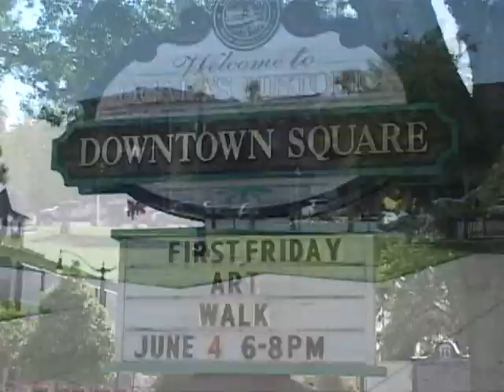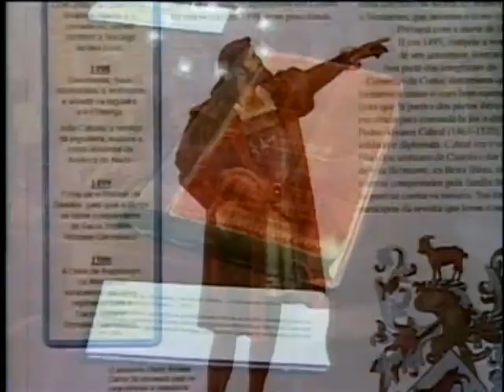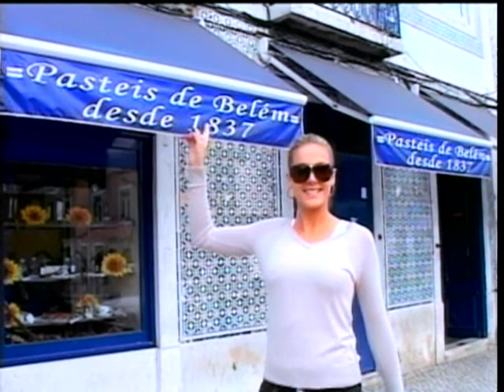Viajar e com J em Ocala, Florida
Conheça Ocala na Florida com o Jota